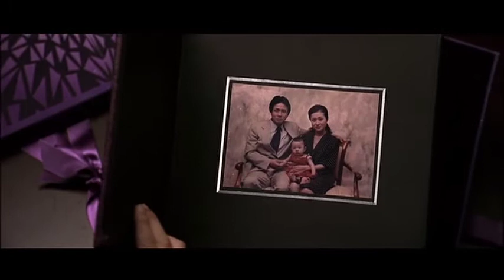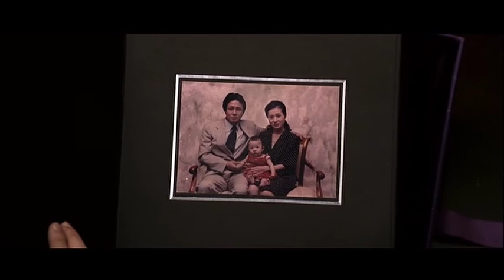Oldboy / Crass "Contaminational Power" Music Video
Music video for Chan Wook Park's film Oldboy.  May contain some spoilers if you haven't seen the film yet.  The song in the background is "Contaminational Power" by Crass.